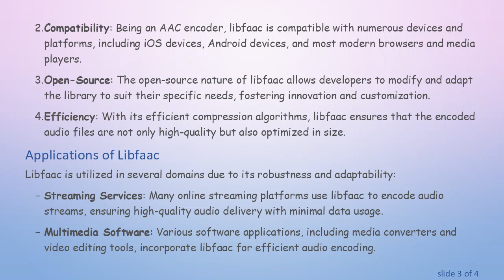Understanding the Intricacies of the Unknown Encoder Libfaac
Summary: Explore the functionalities and applications of the unknown encoder libfaac, a tool essential for high-quality audio encoding.

In the digital audio domain, various encoding libraries facilitate efficient and high-quality audio compression. Among these, libfaac stands out for its unique capabilities and implementation. Despite being referred to as an "unknown encoder" in certain contexts, libfaac plays a pivotal role in audio processing and multimedia projects.

What is Libfaac?

Libfaac is an open-source software library used for encoding Advanced Audio Coding (AAC). It is recognized for its efficiency in converting audio into AAC format, which is widely used in applications like streaming, broadcasting, and digital media storage. Developed initially by Ahead Software and later made open-source, libfaac has established itself as a reliable tool in various professional and personal projects.

Key Features of Libfaac

High-Quality Encoding: Libfaac provides excellent audio quality at relatively low bitrates, making it ideal for streaming applications where bandwidth is a concern.

Compatibility: Being an AAC encoder, libfaac is compatible with numerous devices and platforms, including iOS devices, Android devices, and most modern browsers and media players.

Open-Source: The open-source nature of libfaac allows developers to modify and adapt the library to suit their specific needs, fostering innovation and customization.

Efficiency: With its efficient compression algorithms, libfaac ensures that the encoded audio files are not only high-quality but also optimized in size.

Applications of Libfaac

Libfaac is utilized in several domains due to its robustness and adaptability:

Streaming Services: Many online streaming platforms use libfaac to encode audio streams, ensuring high-quality audio delivery with minimal data usage.

Multimedia Software: Various software applications, including media converters and video editing tools, incorporate libfaac for efficient audio encoding.

Broadcasting: Radio and online broadcasters use libfaac to encode their audio transmissions, benefiting from its high quality and low latency features.

Addressing the "Unknown Encoder" Label

Despite its widespread use, libfaac is sometimes labeled as an "unknown encoder" due to licensing complexities and community conflicts. Historically, FAAC (the predecessor of libfaac) faced licensing issues that led to confusion regarding its legal status. Over time, these issues have largely been resolved, and libfaac continues to be a reliable encoder in the audio industry.

Conclusion

Understanding the role and functionality of libfaac is crucial for those engaged in digital audio projects. While sometimes referred to ambiguously, libfaac stands as a testament to what efficient, high-quality, and open-source audio encoding can achieve. Whether you're developing a streaming service, an audio player, or a digital broadcasting solution, libfaac offers the tools you need for superior audio performance.